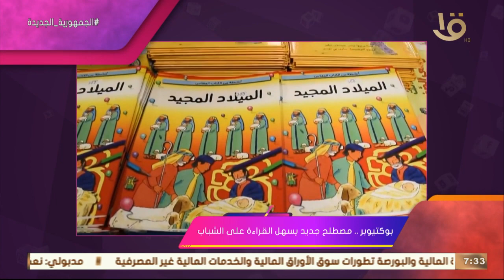تريندز| "بوكتيوبر" مصطلح جديد يسهل القراءة على الشباب.. مع كريم النجار بوكتيوبر وصاحب قناة وجهة نظر